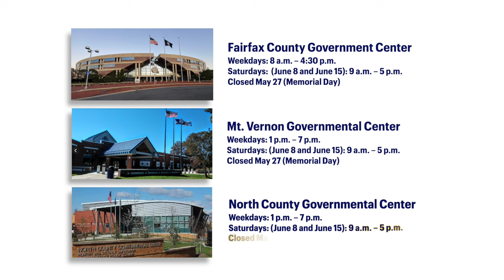Make A Plan To Vote in the 2024 Republican Primary Elections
Primary season is upon us and Republican voters are taking to the polls now through June 18th to choose nominees that will go onto battle Democrats this November.

As you make your plan to vote, Katie Gorka, Fairfax GOP Chair, shares everything you need to know.

Remember, your vote in the upcoming primary is crucial. The candidates we choose will represent our party in the fight against progressive Senator Tim Kaine and for Congressional seats in the 8th, 10th, and 11th districts.

Make your plan to vote today and help put our Republican candidates on a path to victory.

Learn more, including where to vote, at FairfaxGOP.org

PAID FOR BY FAIRFAX COUNTY REPUBLICAN COMMITTEE